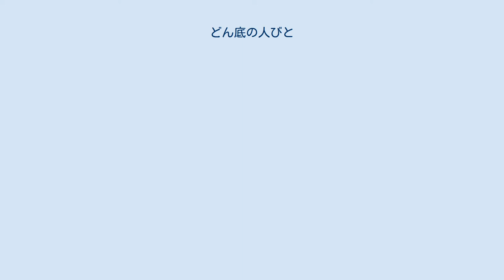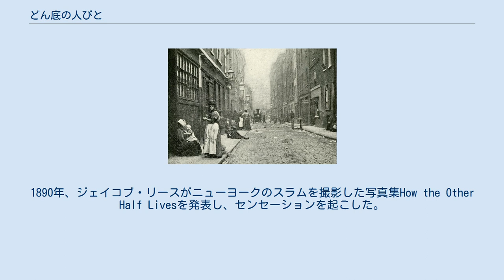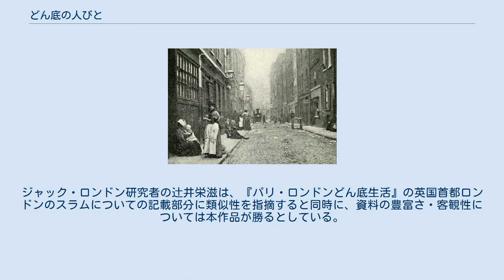どん底の人びと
ジャック・ロンドン
『どん底の人びと』（どんぞこのひとびと）または『奈落の人々』（ならくのひとびと）は、1903年に出版されたジャック・ロンドンのルポルタージュ作品。
原題は The People of the Abyss。
1902年当時のイギリス首都ロンドンのイースト・エンド地区の人びとの生活を描いている。
彼は、時には救貧院 (ワークハウス)や路上で寝泊りし、数ヶ月間にわたってホワイトチャペルを含むイーストエンドで暮らして、それを元に本作品を書いた。
彼が経験して書き記したものは、現代のロンドンの貧困層と共通するものがある。
日本では1919年に辻潤が翻訳したものが最初の出版である。
 『どん底の人びと』のために撮影されたドロセット・ストリート（1902年） イングランドのスラムについては、フリードリヒ・エンゲルスによる『イギリスにおける労働者階級の状態』(1845年)をはじめいくつかの報告があった。
しかし、それらは現地の直接調査によるものではなかった。
1890年、ジェイコブ・リースがニューヨークのスラムを撮影した写真集How the Other Half Livesを発表し、センセーションを起こした。
本書の出版元マクミランがリースの名前を引き合いに出して本書を広告していることから、少なくとも出版社は両者の類似性を感じていたと示唆される。
 ロンドンがこの本を書いた当時、"the Abyss"つまり「深淵・奈落の底・どん底」という意味の語は、社会の最下層を指して広く使われていた。
H.G. ウェルズの1902年の著書『予想』では、全体を通してその意味でこの語を使用しており、また何ヶ所かでは「どん底の人びと」という語句を使っている。
また、「どん底の人びと」はウェルズと同じ言い回しであると指摘している例もある。
 英国の新聞ジャーナリストで編集者のバートラム・フレッチャー・ロビンソンは『デイリー・エクスプレス紙』に『どん底の人びと』の書評を書き、「もっと憂鬱になる作品を見つけるのは難しいだろう」と述べている。
 日本では、代表作『野性の呼び声』（1903年）、『白牙』（1906年）によってロンドンは動物小説作家であるという印象が強い。
しかし、本作は両者の発表前の1902年に取材し、『野性の呼び声』と同年に出版されて大きな評判をとった。
伝記作家アーヴィング・ストーンによる『馬に乗った水夫 大いなる狩人』（ハヤカワ文庫・橋本福夫訳）には、ロンドンが発表した作品が本作のみであっても充分な名声を得たであろうと、当時の評論家の意見が記載されている。
 ジョージ・オーウェルは、10代のときに読んだ『どん底の人びと』に影響を受け、1930年代に浮浪者の姿をまねてはロンドンの貧しい地域に潜入していた。
本作品の影響は、『パリ・ロンドンどん底生活』と『ウィガン波止場への道』に見ることができる。
ジャック・ロンドン研究者の辻井栄滋は、『パリ・ロンドンどん底生活』の英国首都ロンドンのスラムについての記載部分に類似性を指摘すると同時に、資料の豊富さ・客観性については本作品が勝るとしている。